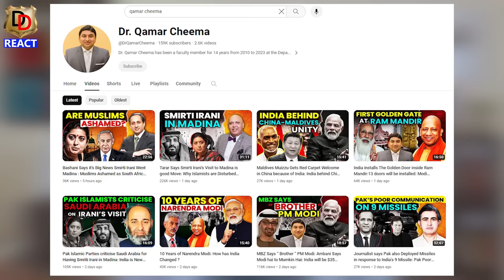Sohaib Chaudhry Arrested from Pak Police | Indians Very Sad About Pak Youtuber🤣